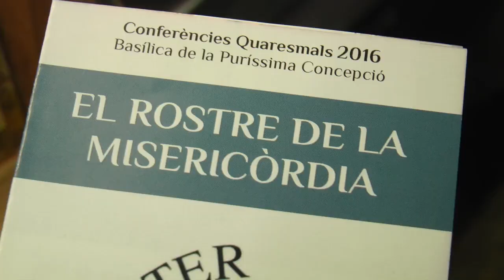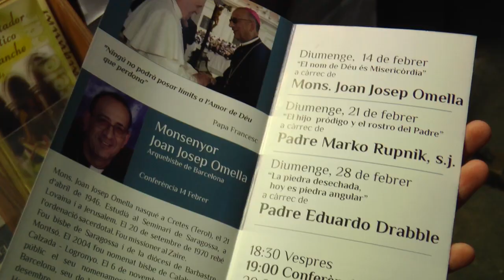P. Drabble, cura villero: “Debemos vivir la Misericordia cada día”